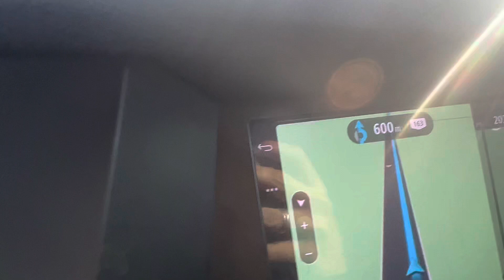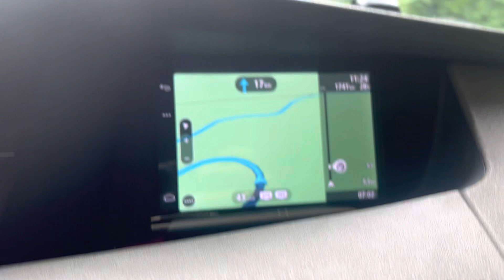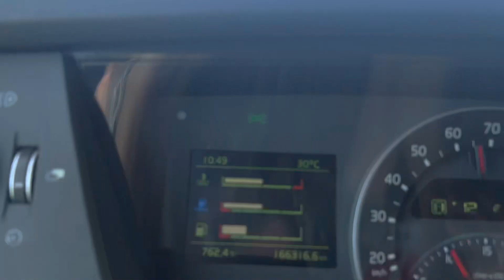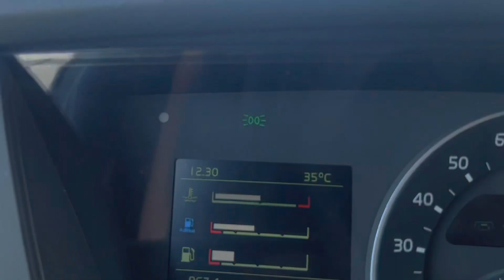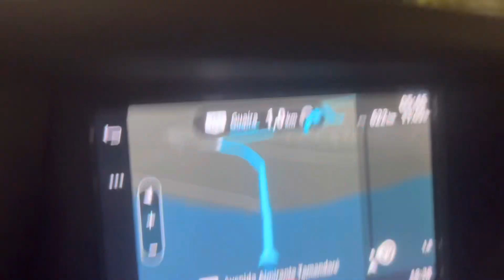DEU BRIGA NO CLIENTE! ENTENDA O MOTIVO | Viajada MT x SC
Falaaa gurizada acompanhe no video a treta que deu, não quiseram descarregar por causa da altura da carreta e a inclinação, vejam no vídeo

● Galina Vlog ●

● Comenta
● Compartilha com os(a) amigos(a)

IGNORE AS TAGS DE BUSCAS.